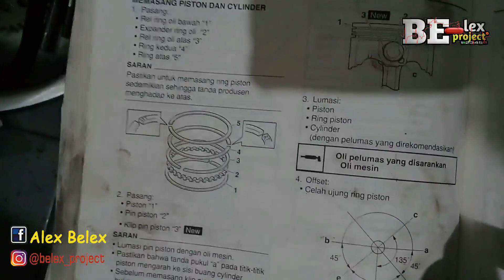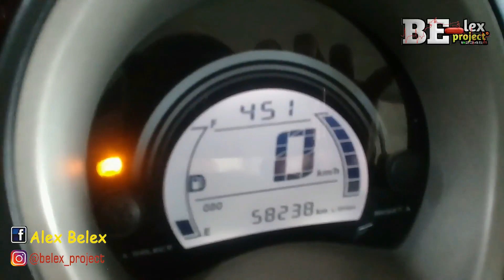Suara Mesin NMAX Kasar Tanda Piston dan Boring NMAX Minta Di Ganti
Video ini menjelaskan tanda Piston Dan Boring YAMAHA NMAX minta di ganti